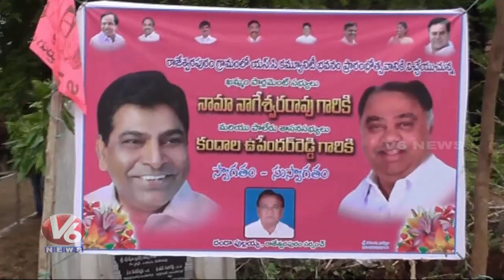TRS MP Nama Nageswara Rao Inaugurates Community Hall In Rajeswarapuram | V6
Chandrayaan 2 Launch LIVE | Sriharikota | V6 News